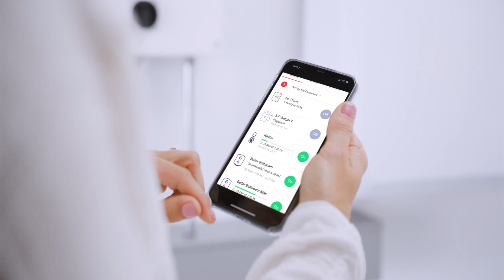רתימת אנרגיית השמש באמצעות הממיר (Inverter) החכם של SolarEdge | ישראל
ממיר PV החכם של SolarEdge מאפשר להפיק את המירב מהמערכת הסולארי שלכם ולרתום את אנרגיית השמש לטובתכם. רוצים לדעת עוד? היכנסו לאתר שלנו